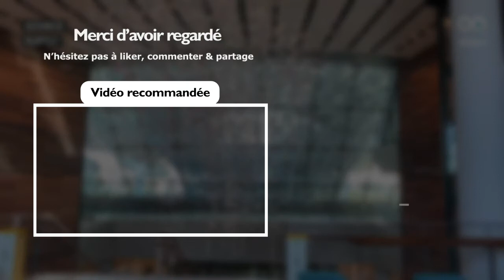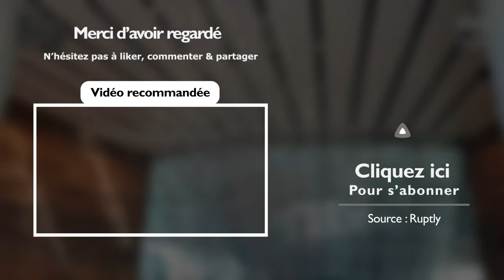Le pavillon de la durabilité Terra est ouvert aux visiteurs de l'Expo 2020 de Dubaï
Construit pour être net-zéro à la fois pour l'énergie et l'eau, Terra comporte plus de mille panneaux photovoltaïques disposés à la fois sur l'énorme toit et sur sa série d'"arbres de l'énergie" disséminés autour du pavillon.

L'expérience interactive de Terra raconte l'histoire de la relation de l'humanité avec la planète.

Au fur et à mesure que les visiteurs progressent dans le centre scientifique immersif, ils sont confrontés à la façon dont l'humanité a affecté le monde naturel.

Opresse ♾️
Toute l'actualité écologique 📰